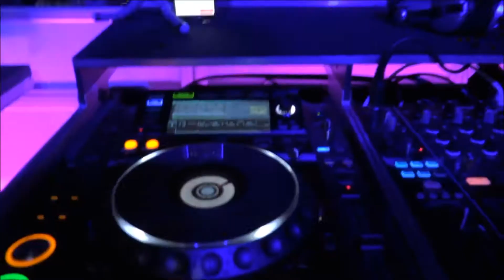DJ Service Köln / Hochzeit - Party - Geburtstag - Event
DJ Köln Hochzeit & Party – DJ-Service Fresh Beatz Int.

Buchen Sie Fresh Beatz Int. Als Ihren DJ für Köln und umgebung.
Als Hochzeits-DJ und Party-DJ sind wir der Ansprechpartner für eine gelungene Hochzeit, Party oder runden Geburtstag im Kreis Köln.
Wir bieten TOP Tanzmusik, aktuelle Mixes, Charts, EDM und House für einen perfekten Mix auf Ihrer Feier mit einer Profi Tonanlage und Profi Lichteffekten um Ihnen das richtige Partyfeeling zu vermitteln.
Als DJ Service in Köln sind wir das professionelle DJ-Team das genau auf sein Publikum eingeht und für gute Laune und Partystimmung Garant steht.

Buchen Sie Ihren Top DJ Service auch in Kerpen, Hürth, Frechen, Euskirchen, Bergheim, Brühl, Pulheim und Erftstadt zu günstigen Konditionen.

► Musik ◄

►  Jay Cosmic & Delora - Have It All (Extended Mix)

videoproducer:Justin Roussaint